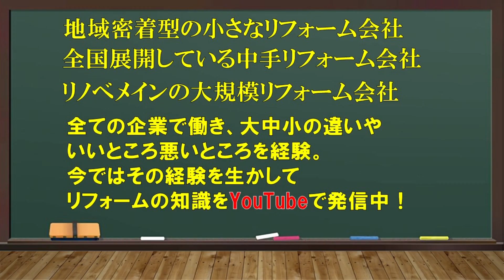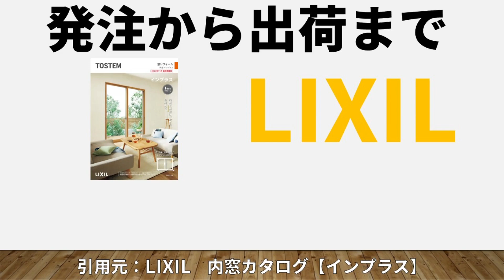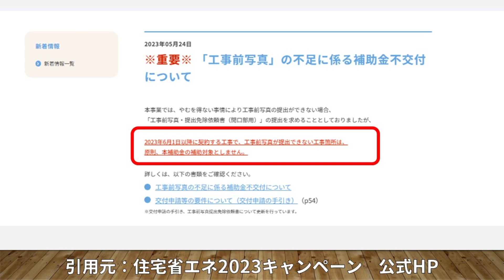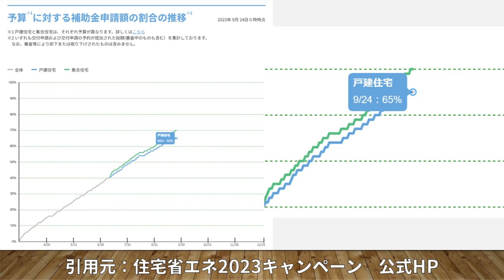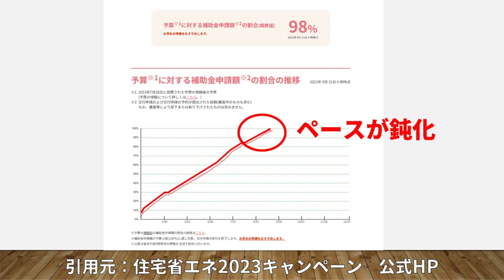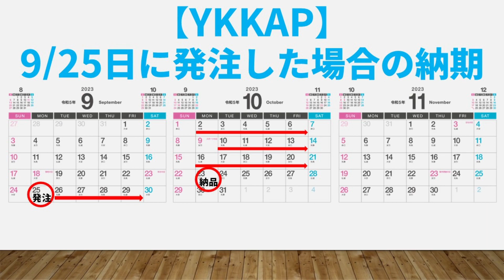【先進的窓リノベ】内窓納期最新情報とすぐ無くなると言われていた予算がまさかの余りそうな事態に！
現役でリノベーション工事の営業＋現場監督による
リフォームの学び。

この授業してほしいなどありましたら、どんどんリクエストください！！

画像素材
イラストAC

音楽素材
ニコニコ・コモンズ
何ができるかな